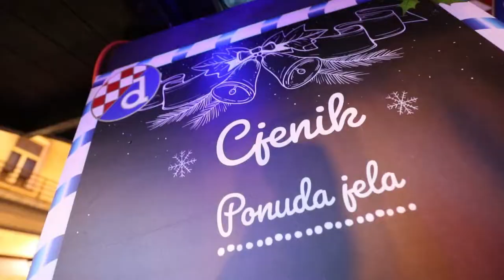Petković i Hajrović na "Dinamovoj čaroliji"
U adventskoj kućici "Dinamova čarolija" na Trgu bana Josipa Jelačića Bruno Petković i Izet Hajrović družili su se s navijačima.